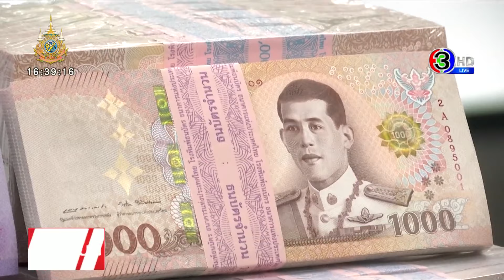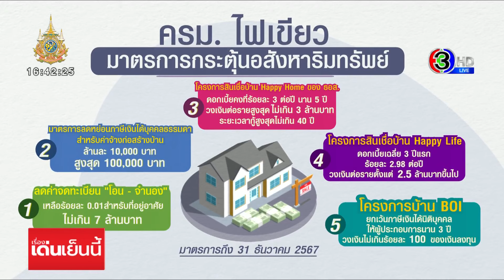CIMB THAI ฟันธง พรุ่งนี้ กนง. ลดดอกเบี้ย 0.25%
ลุ้นกันตัวโก่ง กับ ผลประชุมคณะกรรมการนโยบายการเงิน หรือ กนง. ในวันพรุ่งนี้ (10 เม.ย.) ว่าท้ายสุดแล้ว จะลด หรือ จะคงดอกเบี้ยไว้เท่าเดิม ซึ่งทั้ง 2 แนวทาง จะส่งผลต่อค่าเงินบาท เงินทุนไหลออก และราคาทองในประเทศ

นายอมรเทพ จาวะลา ผู้ช่วยกรรมการผู้จัดการใหญ่ และผู้บริหารสำนักวิจัย ธนาคารซีไอเอ็มบีไทย (CIMBT) ฟันธงฉับ คณะกรรมการนโยบายการเงิน (กนง.) วันพรุ่งนี้ (10 เม.ย.) จะได้เห็นการลดดอกเบี้ยนโยบายลง 0.25% ครั้งแรกของปีนี้ ซึ่งไม่ใช่แรงกดดันจากฝ่ายการเมือง แต่ กนง.ต้องการผ่อนคลายมาตรการการเงิน จาก 3 ปัจจัย

คือ เหตุผลที่เศรษฐกิจไทยยังฟื้นตัวได้ค่อนข้างช้า ไตรมาสแรก และอาจโยงไปถึงไตรมาส 2 น่าจะออกมาอ่อนแอ โดยไตรมาสแรกอาจโตไม่ถึง 1% เทียบปีก่อน รัฐบาลยังขาดงบประมาณกระตุ้นเศรษฐกิจ การบริโภคภาคเอกชนอ่อนแอมาก การผลิตก็ย่ำแย่ การลงทุนและการส่งออกฟื้นตัวช้า โดยมีเพียงตัวขับเคลื่อนเดียว คือ ภาคการท่องเที่ยว

ปัจจัยที่ 2 ศักยภาพการเติบโตของเศรษฐกิจไทย มีแนวโน้มจะโตต่ำลงไปเรื่อยๆ ทั้งปัญหาเชิงโครงสร้างจากการขาดการลงทุน ขาดแรงงาน สังคมสูงวัย ซึ่งอัตราดอกเบี้ยนโยบายน่าปรับสมดุลย์ใหม่ให้เข้ากับบริบทเศรษฐกิจไทยที่โตได้ต่ำลง และปัจจัยพิเศษ ค่าเงินบาทอาจมีมูลค่ามากเกินไป หรือ overvalued เห็นจากการส่งออกที่ไม่รวมทองคำเดือนล่าสุดแทบไม่โต การส่งออกเสี่ยงขยายตัวต่ำ การลงทุนขาดแรงจูงใจ สินค้าไทยขาดความสามารถในการแข่งขัน จากภาวะเศรษฐกิจไทยที่ยังซึมตัวในช่วงนี้ จึงเป็นเหตุผลสนับสนุนให้มีการผ่อนคลายมาตรการทางการเงินได้ และหลังการประชุมครั้งนี้ ก็คาดว่า กนง. มีโอกาสลดดอกเบี้ยลงอีก 1 ครั้งในช่วงปลายปี ซึ่งจะทำให้ ณ สิ้นปี 67 ดอกเบี้ยนโยบายน่าจะลงไปอยู่ที่ 2% จากปัจจุบันอยู่ที่ระดับ 2.50%

ทั้งนี้ ถ้าในวันพรุ่งนี้ กนง. ลดดอกเบี้ยจริง ก็จะเป็นการลดดอกเบี้ยก่อนธนาคารกลางสหรัฐฯ หรือ Fed ซึ่งยังประเมินไม่ได้ว่า จะมีผลกระทบต่อความเชื่อมั่นต่อนักลงทุนต่างชาติอย่างไร เพราะอาจทำให้นักลงทุนต่างชาติเทขายทิ้งสินทรัพย์ที่เป็นเงินบาท ก่อนที่จะมีการลดดอกเบี้ยจริง และคาดการณ์ว่า เงินบาทจะอ่อนค่าถึง 37 บาทต่อดอลลาร์ ภายในสิ้นปีนี้

ขณะที่ราคาทองคำ ผันผวนในกรอบแคบๆ แต่ยังคงไต่ระดับสูงสุดเป็นประวัติการณ์ ตามราคาทองคำตลาดโลก ที่ขานรับข่าวธนาคารกลางหลายแห่งเข้าซื้อทองคำ โดยความไม่แน่นอนที่เกิดขึ้น ทั้งจากสงครามในยูเครนและฉนวนกาซา จะยังคงเป็นปัจจัยหนุนราคาทองคำ

นักวิเคราะห์ในตลาดวอลล์สตรีท คาดการณ์ว่า ราคาทองมีแนวโน้มปรับตัวขึ้นอย่างต่อเนื่อง อย่างน้อยก็จนถึงช่วงครึ่งหลังของปีนี้

ก่อนหน้านี้ นักวิเคราะห์จากซิตี้กรุ๊ป ก็มองว่า ทองคำจะได้รับแรงซื้อในฐานะสินทรัพย์ที่ปลอดภัยในช่วงเวลาที่ประเทศในกลุ่มพัฒนาแล้วมีความเสี่ยงที่จะเผชิญกับภาวะถดถอย

ขณะที่การประชุม ครม. วันนี้ ได้ไฟเขียวมาตรการกระตุ้นภาคอสังหาริมทรัพย์ ซึ่งหลักๆ คือ การลดค่าธรรมเนียมโอนและจดจำนองเหลือ 0.01% ที่สำคัญมีการขยับระดับราคา จากไม่เกิน 3 ล้านบาท เป็นไม่เกิน 7 ล้านบาท ถึงสิ้นปีนี้ ซึ่งผู้ประกอบการภาคอสังหาฯ มองว่า จะเป็นประโยชน์มาก เพราะบ้านราคาไม่เกิน 7 ล้านบาท มีสัดส่วนมากกว่า 85% ของการซื้อขายที่อยู่อาศัยทั้งประเทศ ขณะที่กลุ่มไม่เกิน 3 ล้านบาท จะติดเรื่องกำลังซื้อเปราะบาง กู้ไม่ผ่านสูง และยังส่งผลต่อธุรกิจเชื่อมโยงอีกจำนวนมาก ทั้งวัสดุก่อสร้าง แรงงาน และสินค้าตกแต่งบ้าน เป็นต้น

เรื่องเด่นเย็นนี้ วันที่ 9 เมษายน  2567